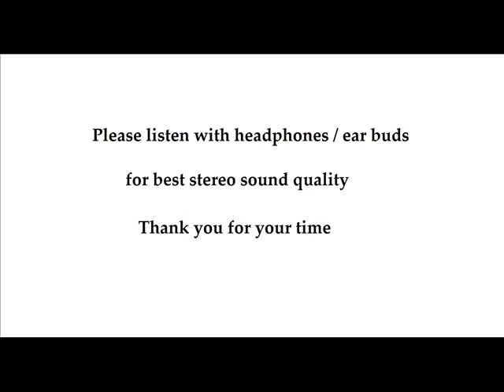Unknown Artist EP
The beginning of a new project, Unknown Artist
Homeward bound is about a homeless person.
Spread your wings is advise to a young person.
The letter is a cover of The Box Tops' The Letter.
Your honey bee is about love.